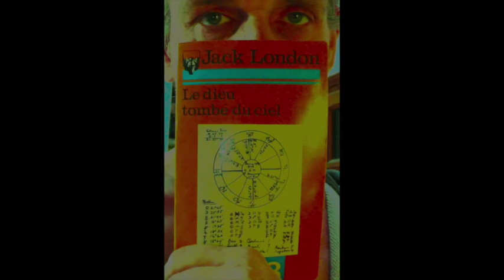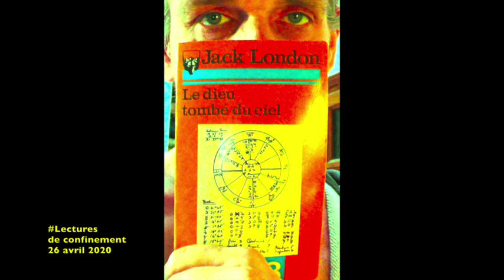Jack London, Les Morts ne reviennent jamais (26 avril 2020)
Jack London, Les Morts ne reviennent jamais
une nouvelle extraite de
Le Dieu tombé du ciel
lue par Grégory Protche